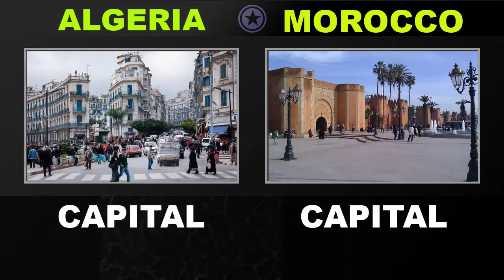Algeria vs Morocco Military Power Comparison 2022|Defence Tools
In this video I have made a military comparison between two countries ALGERIA and MOROCCO to see who is more powerful. In this video I have compared the Army, Land Strength, Air force and Navy of both countries.